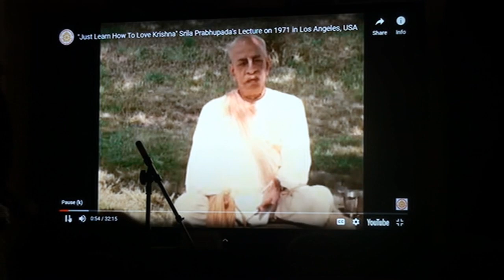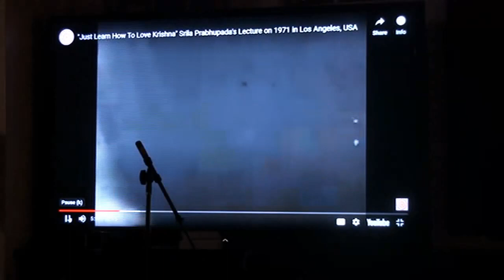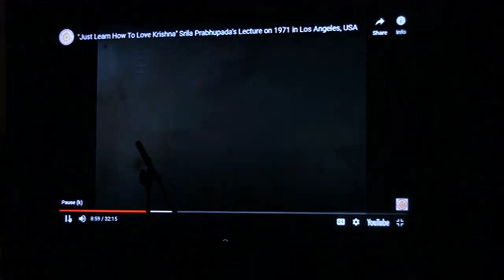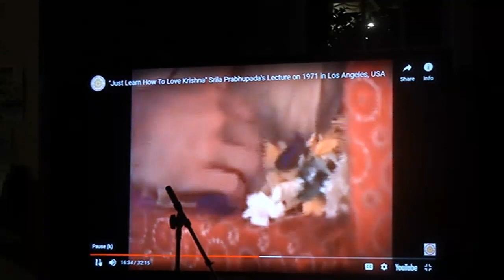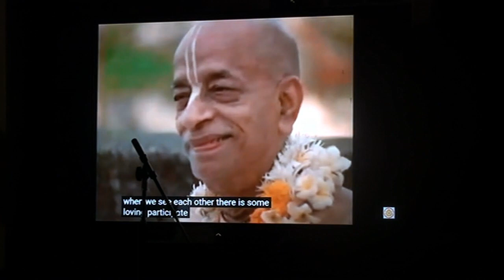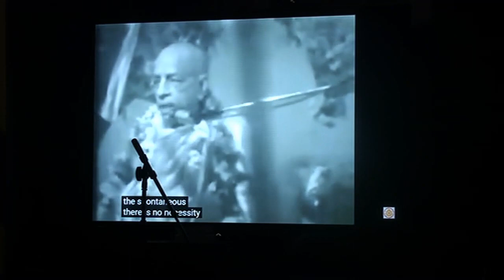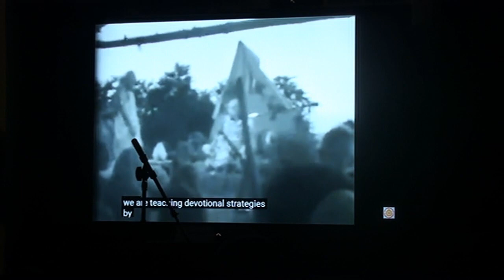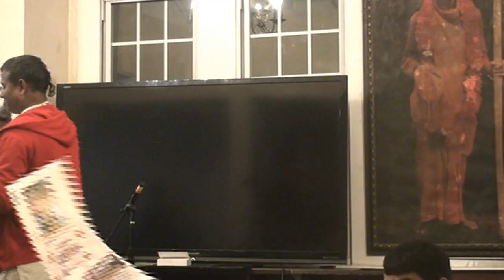02-03-24 Srila Prabhupada super satuarday in Iskcon at Atlanta Temple.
Everyone enjoying srila Prabhupada super satuarday with love and devotion.